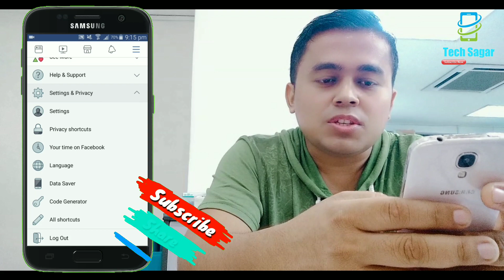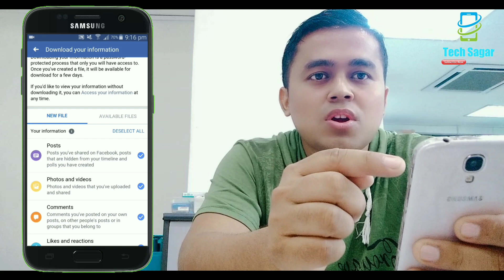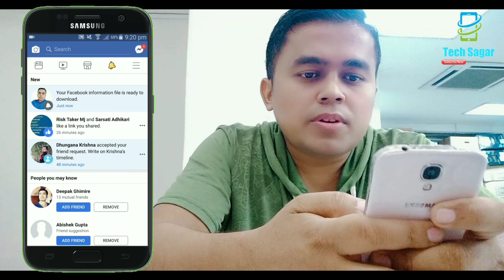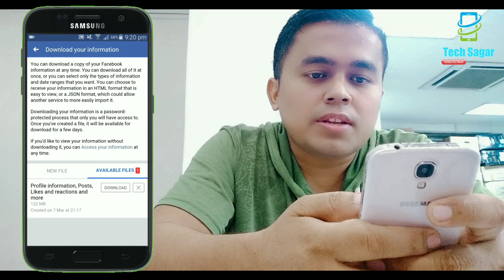How To Find & Recover Deleted Facebook Messages | Restore Deleted Photos & Videos on FB || in Nepali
यदि तपाइलाई बिडियो मन परेको छ | भने कृपया लाइक गर्नुहोला र तपाईहरु लाई केही भन्नु वा केही सोध्नु छ भने कृपया तल दिएको कमेन्ट बोक्स लेखेनुहोस धन्यवाद !
How To Find & Recover Deleted Facebook Messages | Restore Deleted Photos & Videos on Facebook || in Nepali
You can easily recover Facebook Deleted messages in Nepali
Recover Facebook Deleted Photos, message & videos in Nepali
You can easily retrieve Deleted messages on your Facebook Account
Facebook Data recovery system